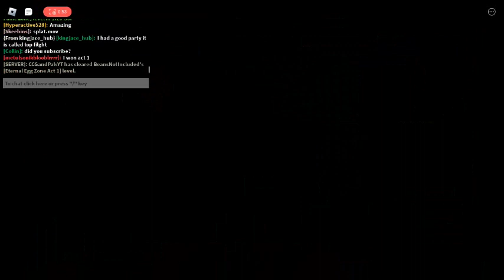Classic Sonic Simulator Test Server V12 | Eteranal Egg Act 1 by metulsonikblooblrrrr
My name is CCG and I am a Classic Sonic Simulator Youtuber!
i am not good at this.

me when i find out i can put random names down here so people can find it:
Sonic, Sonic the Hedgehog, Tails, Knuckles, um Bob the Builder? (yes we cannot) memes, funny, speed, race, CSS, Classic Sonic Simulator, etc.